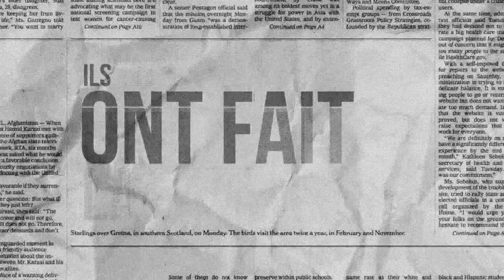LE GAGNANT DE THE CIRCLE RACONTE SON AVENTURE !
Ils ont rassemblés des millions de téléspectateurs, autant de disques vendues, ils ont fait des dizaines de couvertures, vous les avez aimés et parfois détestés, ils ont fait les Une, tous les mercredis de 18h à 19h sur VL !